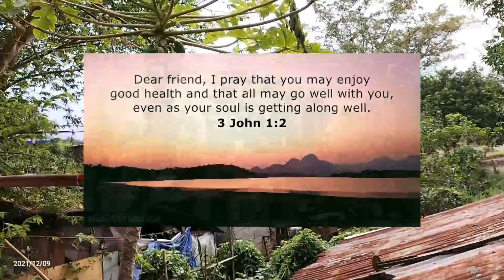#227 Halamang Herbal para sa Athlete's Foot - Natural na Lunas para sa Mga Impeksyon sa Foot Fungal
Halamang Herbal para sa Athlete's Foot - Natural na Lunas para sa Mga Impeksyon sa Foot
Fungal
Tuklasin ang kapangyarihan ng mga halamang halaman sa natural na paggamot sa paa ng may alipunga. Alamin ang tungkol sa mga benepisyo, nangungunang mga halaman, paraan ng paggamit, at pag-iingat upang epektibong labanan ang mga impeksyon sa fungal sa paa.

Discover the power of herbal plants in treating athlete's foot naturally. Learn about the benefits, top plants, usage methods, and precautions to effectively combat foot fungal infections.

lunas sa alipunga,
gamot sa alipunga ng aso,
home remedy sa alipunga,
home remedy para sa alipunga,
home remedies sa alipunga,
how to cure alipunga,
gamot alipunga,
mabisang gamot sa alipunga home remedy,
gamot sa alipunga home remedy,
how to heal alipunga,
gamot sa alipunga sa kamay,
gamot sa alipunga na may sugat,
gamot sa makating alipunga,
home remedies for alipunga,
gamot sa alipunga sa paa na may sugat,
gamot sa alipunga sa paa home remedy,
gamot alipunga sa paa,
gamot sa alipunga sa paa herbal,
alipunga sa paa treatment